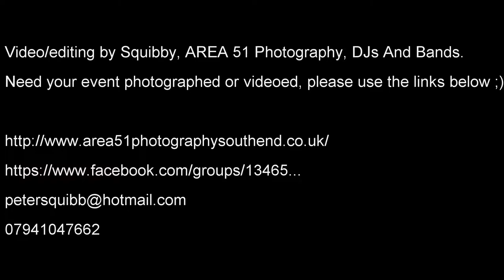PURE/DC, Whole Lotta Rosie, Chinnerys SS1 2EJ, 30-07-2015, GoPro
PURE/DC, ''Whole Lotta Rosie'', Chinnerys SS1 2EJ, 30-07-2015

Whole Lotta Rosie, is probably my all time favourite song, but their all good, that's the problem.

For 1080p quality, please click the icon under the video display, what looks like a cog. (If the video glitches this may due to your monitor/TV/computer not being able to use these settings) If so please switch to a resolution that works for your setup.

What a truly spectacular event this was, PURE/DC Feat. Tony Currenti (the original ACDC drummer from 1974-75) and special guests totally rocked Chinnerys SS1 2EJ, 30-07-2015..

I filmed this on my GoPro Hero4 Black, in 1080p at 60fps, I can film up to 4K.